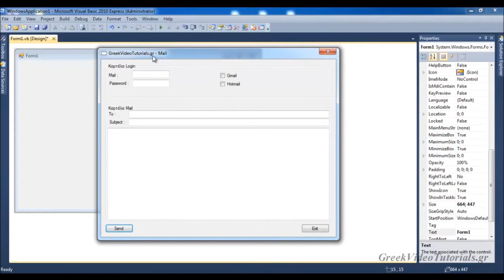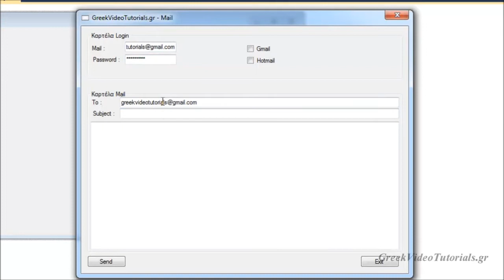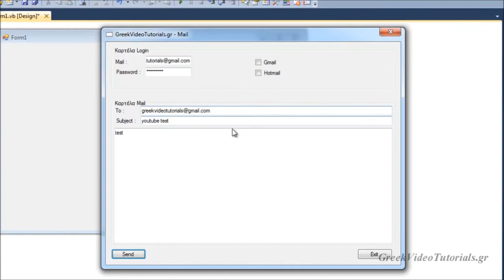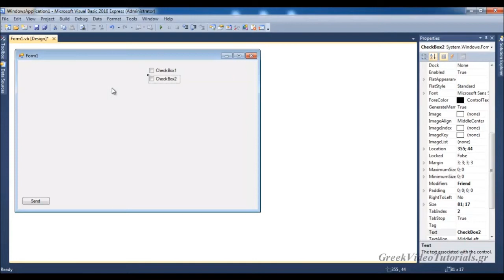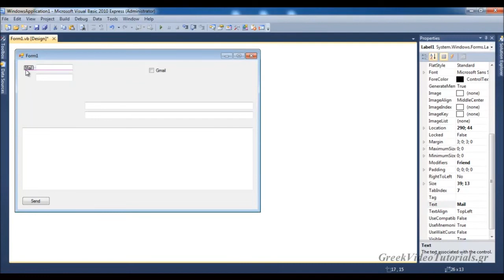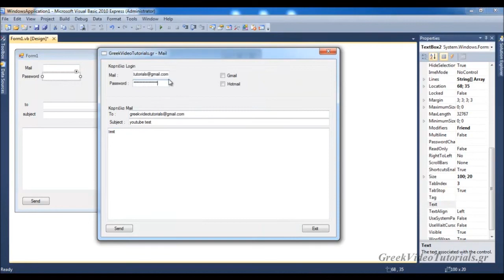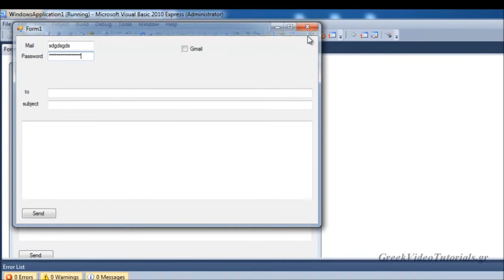Visual Basic Tutorial 29 - Mail Part 1- Greek